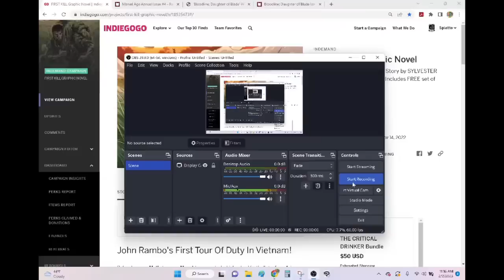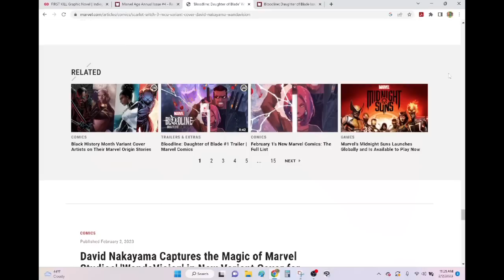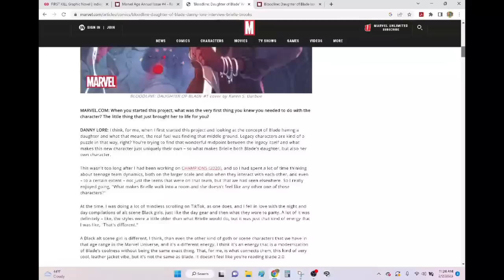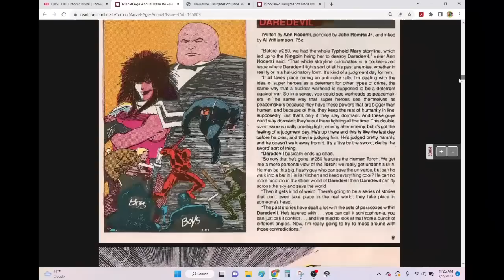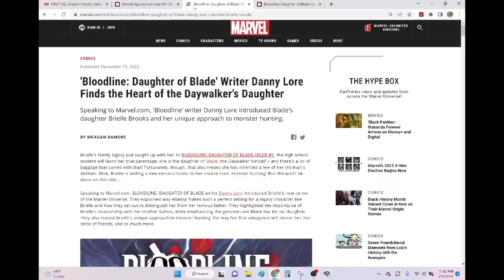DANNY BORE- Why Do The Most BORING Comic Book Writers Like To Base Characters On THEMSELVES?